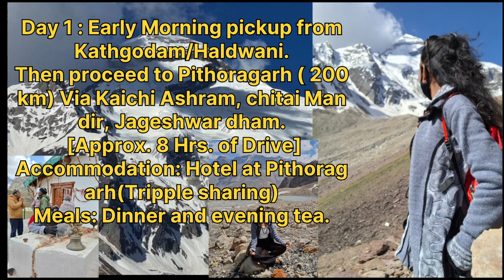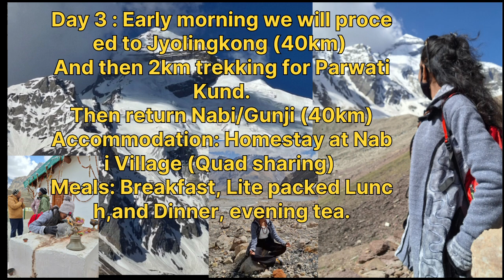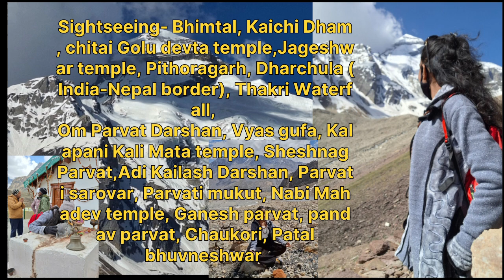Adi kailash and Om Parvat Yatra 2024 || Budget ? || package coast full information video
Adi Kailash Om Parvat Yatra
Customised Tour for (6 Pax)

6Days~5Nights

Itinerary -

Day 1 : Early Morning pickup from Kathgodam/Haldwani.
Then proceed to Pithoragarh ( 200km) Via Kaichi Ashram, chitai Mandir, Jageshwar dham.
 [Approx. 8 Hrs. of Drive]
Accommodation: Hotel at Pithoragarh(Tripple sharing)
Meals: Dinner and evening tea.

Day 2 : Pithoragarh to Nabi village via Dharchula (180km) [Approx. 7 Hrs. of Drive]
Accommodation: Homestay at Nabi Village (Quad sharing)
Meals: Breakfast,Lunch,and Dinner, evening tea.

Day 3 : Early morning we will proceed to Jyolingkong (40km)
And then 2km trekking for Parwati Kund.
Then return Nabi/Gunji (40km)
Meals: Breakfast, Lite packed Lunch,and Dinner, evening tea.

Day 4 : Early morning Om parvat darsan and then proceed to Dharchula  (140km)
[Approx. 7 Hrs. of Drive]
Accommodation: Dharchula (Tripple sharing)
Meals: Breakfast,Lite Lunch and Dinner, evening tea.

Day 5 :   Dharchula To  Chaukori/ Patal Bhuneshwar
Accommodation:  (Tripple sharing)
Meals: Breakfast, Dinner, evening tea.

Day 6 :  Kathgodam Drop (7-8 Hrs. Of drive)
Accommodation: NA
Meals: Breakfast Only

Sightseeing- Bhimtal, Kaichi Dham, chitai Golu devta temple,Jageshwar temple, Pithoragarh, Dharchula (India-Nepal border), Thakri Waterfall,

Package cost: 20,000 Per Person

*Inclusions*
• Accommodation:
• Meals (Veg) as mentioned in the itinerary.
• Transportation Ertiga or Bolero
• inner Line Permit for Adi Kailash Om parvat.
• All the permits needed for the whole trip.
• Oxygen cylinder during Adi Kailash and Om Parvat Yatra

*Exclusions*
• Any expense of personal nature
• Additional services at homestay/hotel/resort.
• Travel Insurance
•  Any cost arises due to unforeseen events or natural calamaties.
• Anything not mentioned in the itinerary